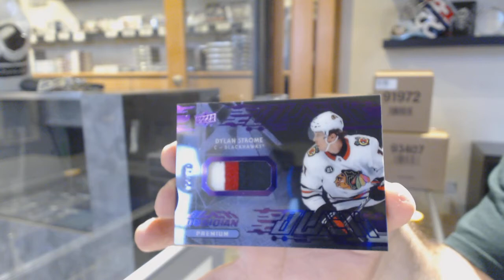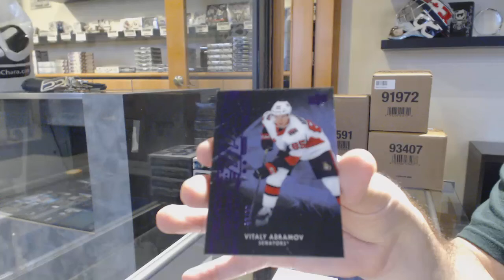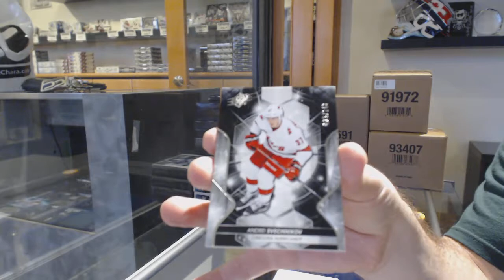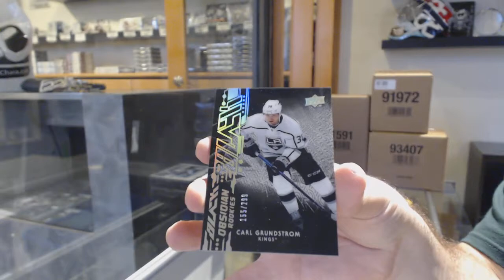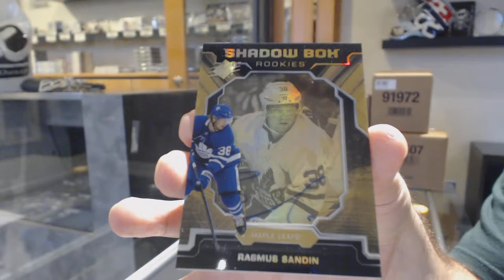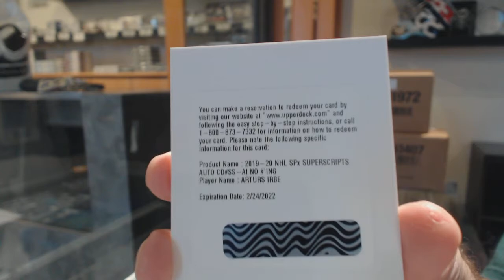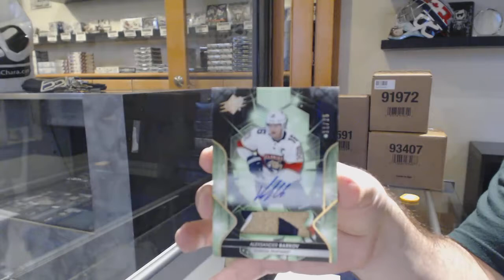19-20 Upper Deck SPx Hockey 5 Box Break - C&C GB #10,850